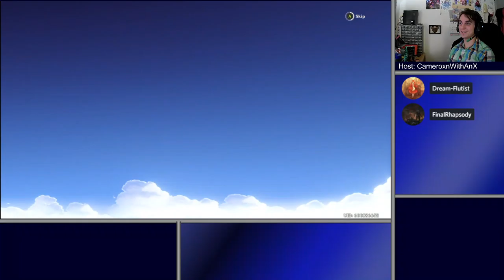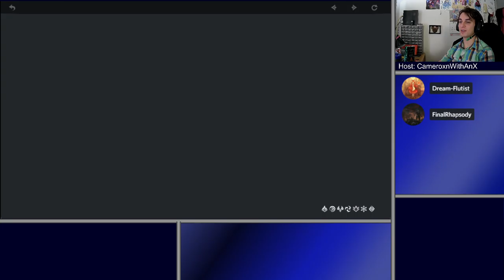Genshin Impact | Learning to Ascend with Friends!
Open-world, co-op fun in an animated world! I'm running around with FinalRhapsody (Matt) and Meg to gather up some resources and learn a thing or too about boss-huntin'!